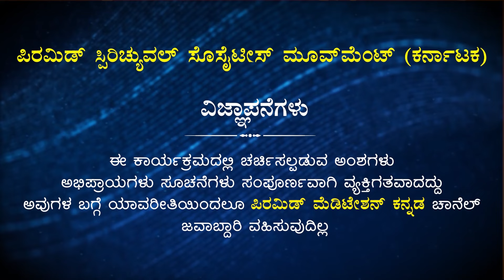Dhyana Dasara | ಧ್ಯಾನ ದಸರಾ | T.S Srivatsa